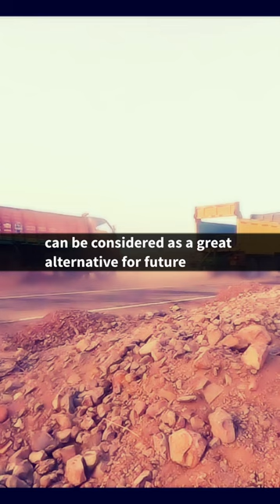महाराष्ट्र में बांस से बना दिया क्रैश बैरियर | World First Bamboo Crash Barrier | Gadkari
world's first bamboo crash barrier
indian megaprojects
make in india
indian expressways
indian highways
shorts video
In a significant step towards improving road safety, Maharashtra has become the first state in India to install bamboo crash barriers on highways. These eco-friendly and cost-effective barriers have been erected on a 32 km stretch of the Kundalwadi to Thana section of the National Highway in Maharashtra. This innovative move has been appreciated by many for its sustainable and environment-friendly approach towards ensuring road safety.

The use of bamboo for making crash barriers has been gaining popularity across the world due to its many advantages. Bamboo is a highly durable material that is also lightweight, making it an ideal choice for crash barriers. The use of bamboo not only ensures road safety but also helps to reduce carbon emissions and promote sustainable development.

The bamboo crash barriers installed on the Kundalwadi to Thana section of the National Highway have been designed to meet international safety standards. These barriers are capable of withstanding high-speed impacts and are also resistant to fire, which makes them a reliable choice for highways. Moreover, they require minimal maintenance and have a lifespan of up to 50 years.

The installation of these barriers has been carried out under the guidance of the Maharashtra Bamboo Development Board (MBDB). The board has been promoting the use of bamboo in various sectors, including construction and infrastructure, to promote sustainable development. The use of bamboo for crash barriers is one such initiative that is expected to have a significant impact on road safety in the state.

Apart from being eco-friendly and cost-effective, the use of bamboo for crash barriers also creates job opportunities for the local community. Bamboo is a renewable resource that grows abundantly in Maharashtra, and its use in infrastructure projects can help to create a sustainable source of income for the locals.

Overall, the use of bamboo crash barriers on highways in Maharashtra is a significant step towards promoting sustainable development and ensuring road safety. It is a commendable initiative that has the potential to serve as a model for other states in India and around the world. The video showcases the installation process of these bamboo crash barriers and highlights the benefits of this innovative approach towards road safety.